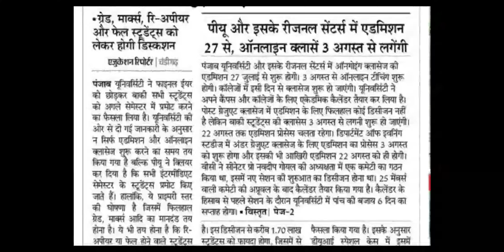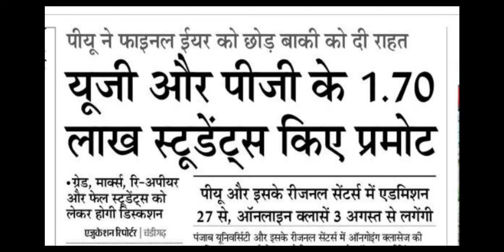BIG Update ! Good News For Students ! PU ने Promote किये 1.70 लाख Students। Latest Exam Updates।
jyada se jyada students Retweet Jrur Karen